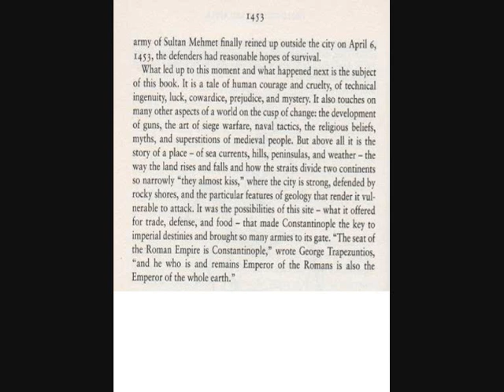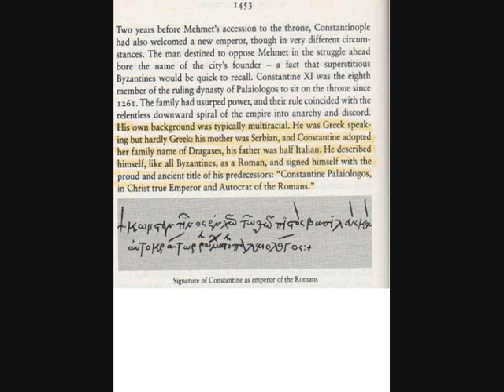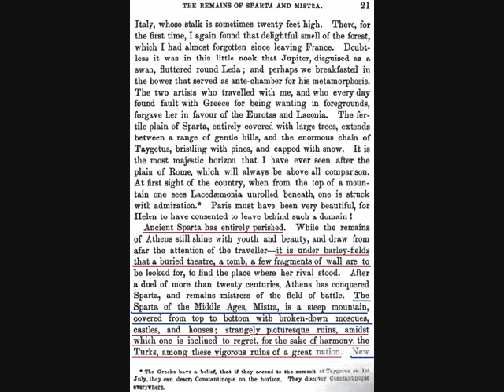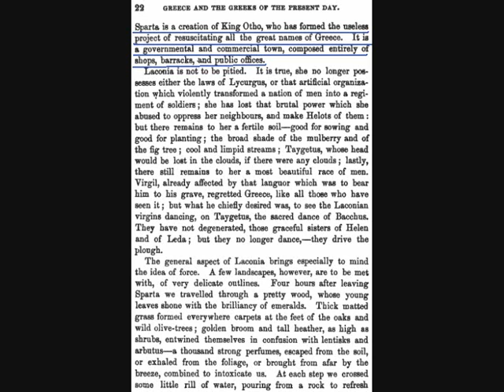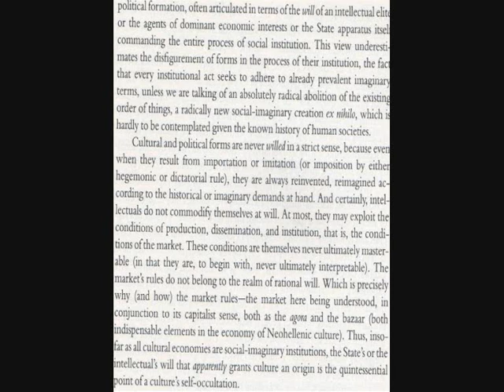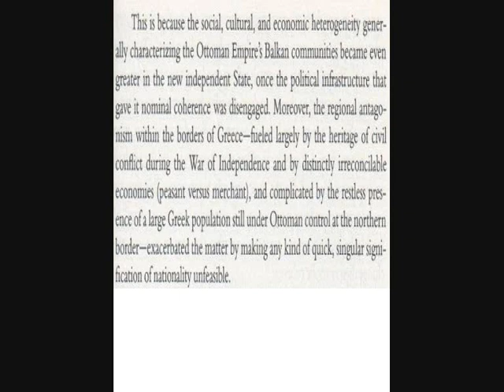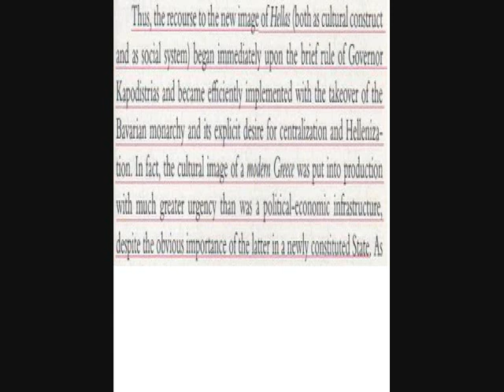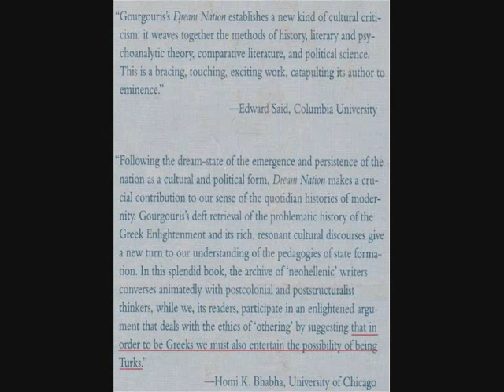FAKE GREECE - HIDDEN TRUTH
HIDDEN TRUTH